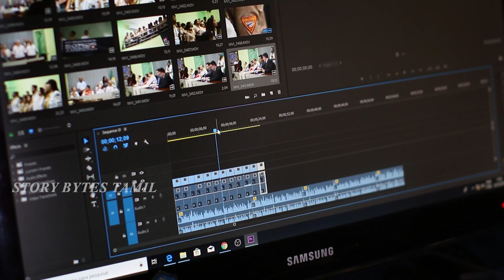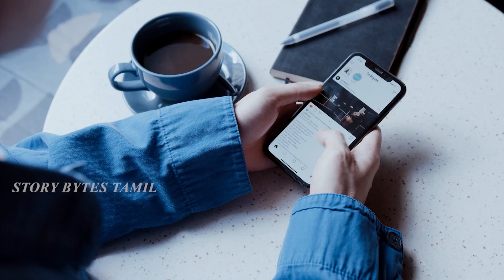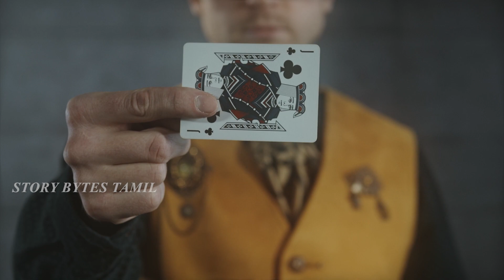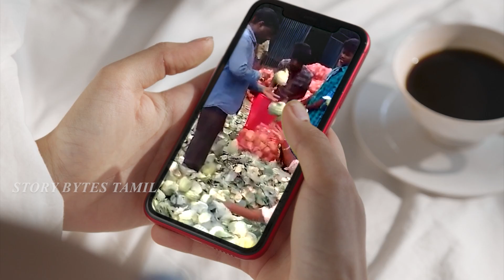நம்மை கிறங்கடிக்கும் நிகழ்வுகள் | People Who Are At Another Level Amazing Skills And Talent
This video about Eight Animal Surprised Humans in The World  in Tamil

In this video we have seen No one would believe this. Facts you must know. Amazing daily facts, story bytes tamil is well known for unusual foods, and amazing peoples, amazing animals facts. For more informative videos please do follow and support. Thank you